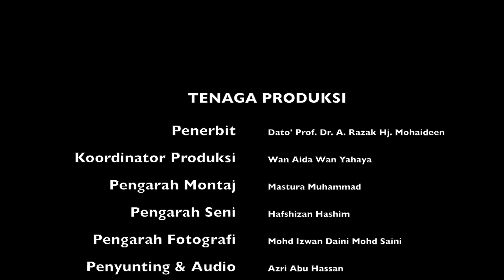FiTA UiTM 2u1i: REKABENTUK PROGRAM PENGAJIAN INDUSTRI SENI KREATIF.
2 TAHUN UNIVERSITI - 1 TAHUN INDUSTRI